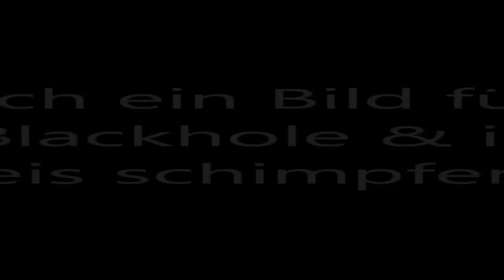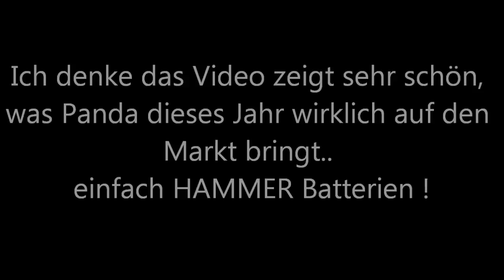RIESEN BATTERIEN VON PANDA FEUERWERK